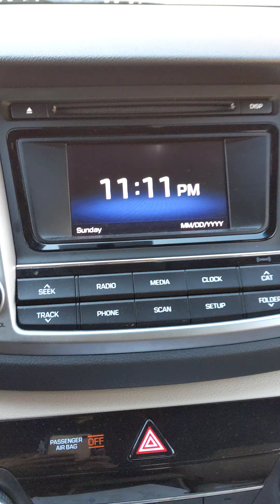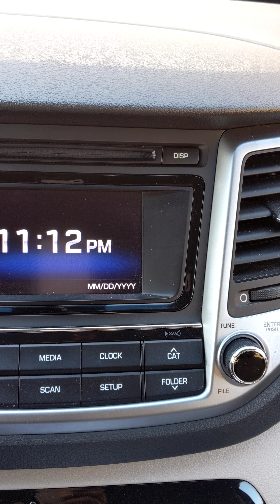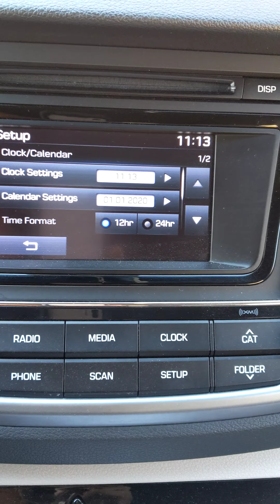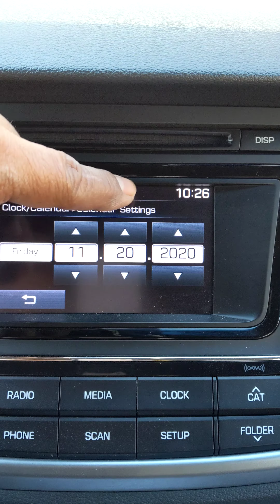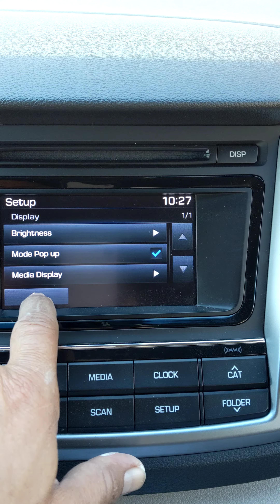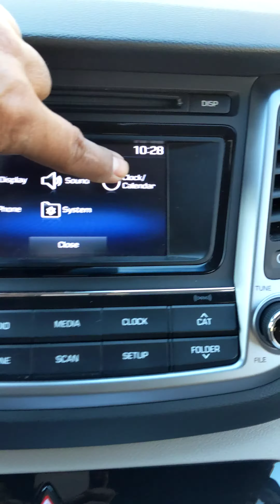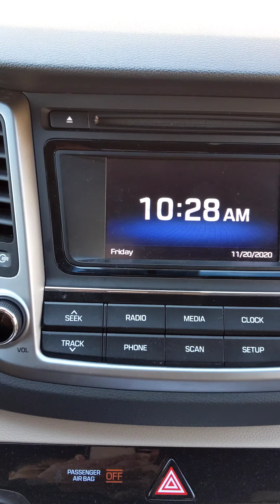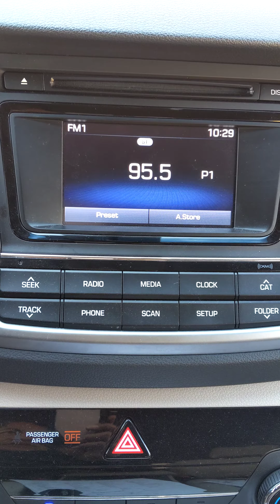2017 Hyundai Tucson SE ajustar el reloj y fecha cambio de idiomas